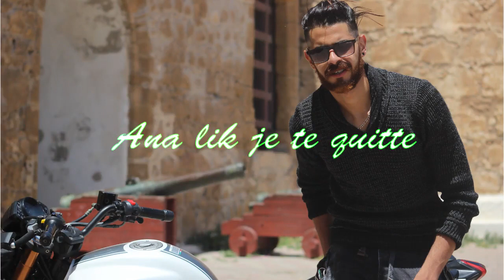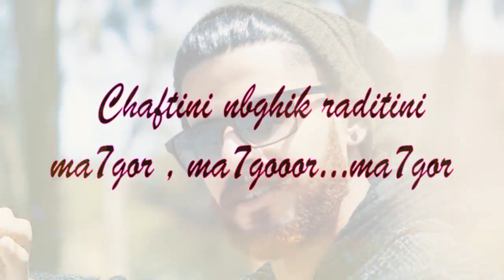Mohammed Rabii - GHEDARA (OFFICIAL Music Audio) | محمد الربيعي - غدارة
Mohammed Rabii - GHEDARA (OFFICIAL Music Audio)
محمد الربيعي - غدارة

Instrumental & Editing Sound: ISLAM RHOUDANI